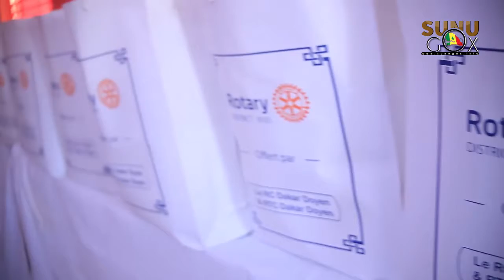RUFISQUE/SANTE: Rotary Sénégal dote le CHYMD de kits d'accouchement d'une valeur de 1,5 millions.